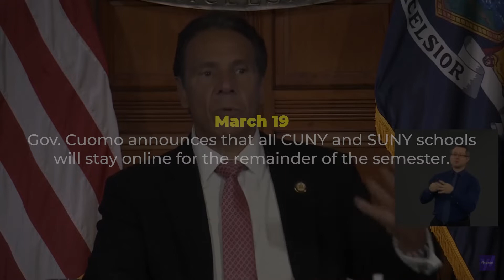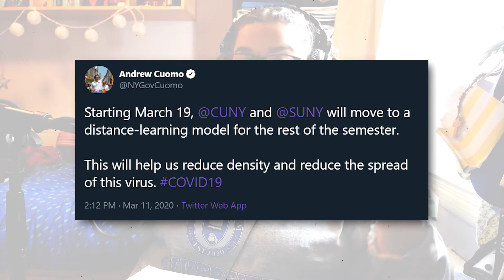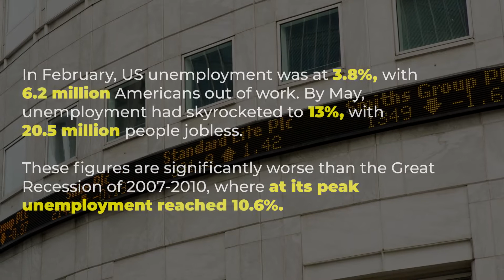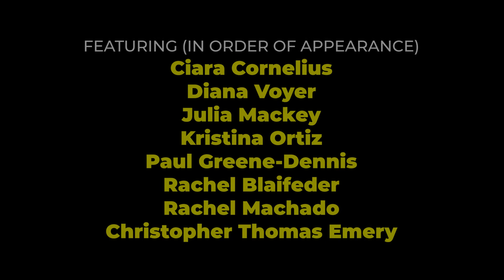Life As We Knew It | COVID-19 Documentary